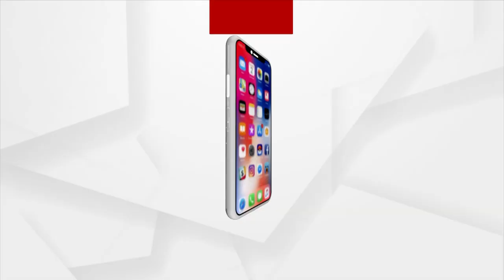Odia Youth Wins Silver Medal In ISTF